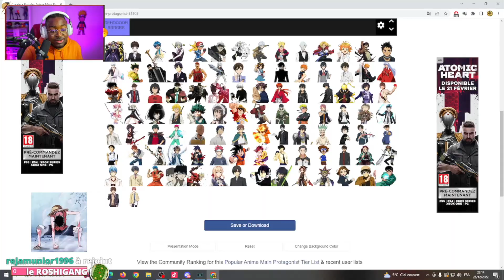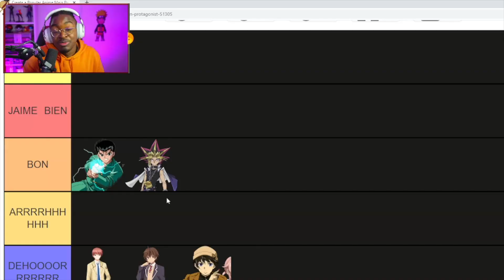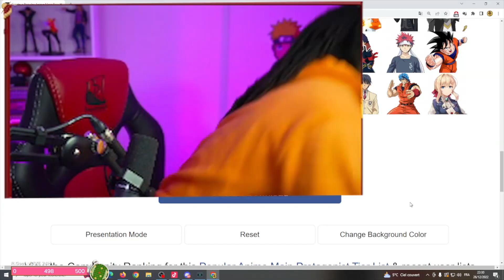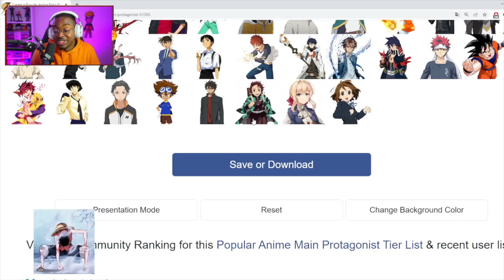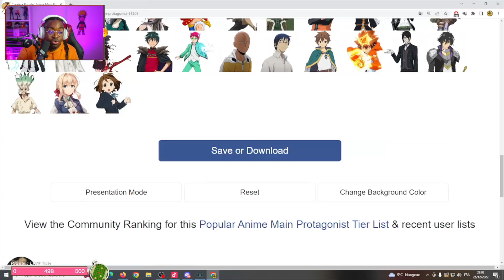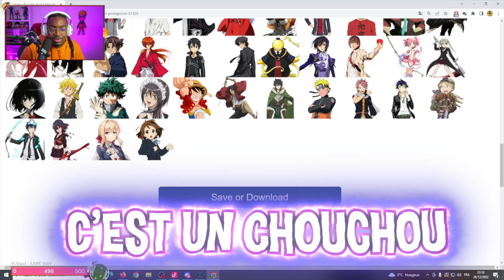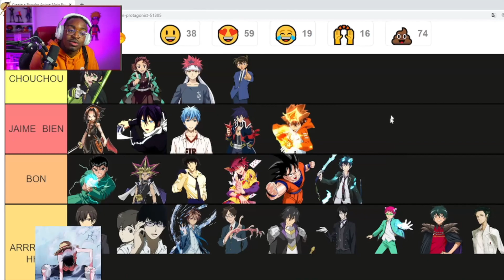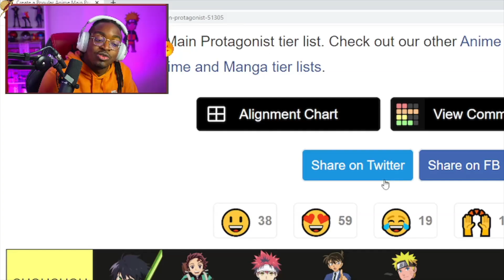JE JUGE LA BEAUTÉ DES PERSONNAGES D'ANIMES #1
Dragon Ball, One Piece, Naruto, Bleach et j'en passe nous ont gratifié de personnages INCROYABLES !
Aujourd'hui il est temps découvrir LA PARTIE #1 de "LA TIER LIST DES BEAUX GOSSES" dans les Manga et Anime. Y'aura t'il  Goku Naruto Eren Light Dio ou encore de Tanjiro dans ce top ? Tu le sauras en regardant la vidéo !